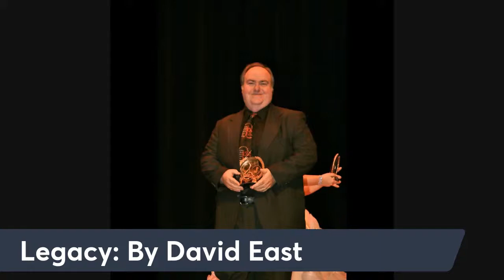The Celtic Rain Radio Show with Celtic Rain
Come and hear amazing music as you get to know and hear Celtic Rain on Tuesday at 9pm Eastern time.